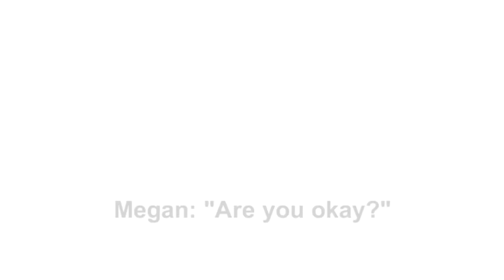AVISO: 🔫 AAAAAAAH - power drill mass4cr3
power drill mass4cr3

levei vários susto nesse jogo ExAgErAdO da puppet combo!